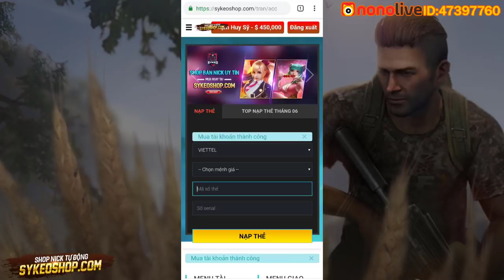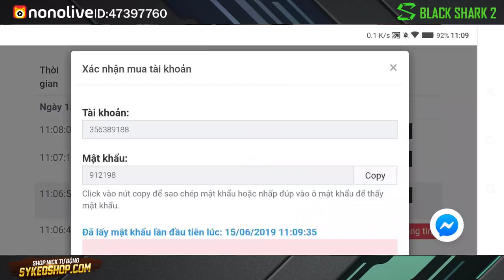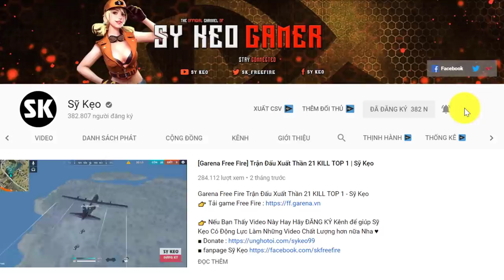[Free Fire] Khô Máu 3000 Kim Cương Vào Vòng Quay Chế Tác | Sỹ Kẹo